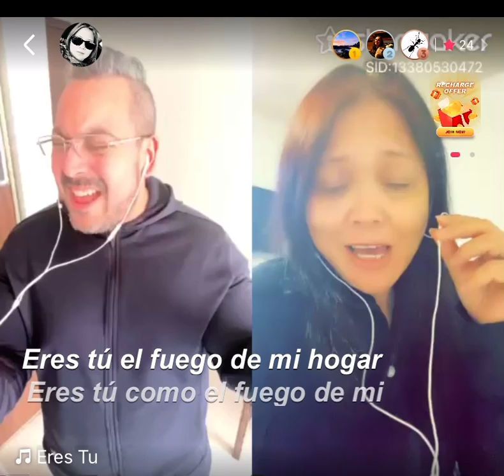Eres Tu By CP